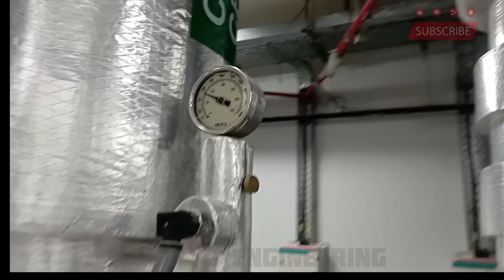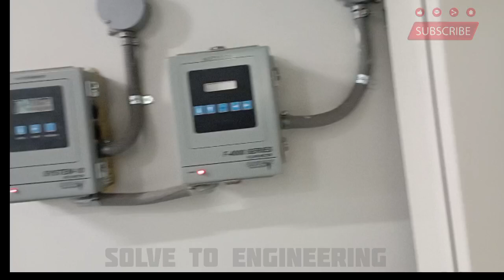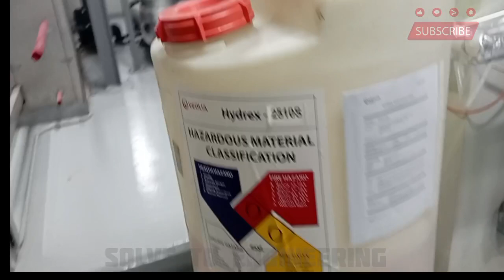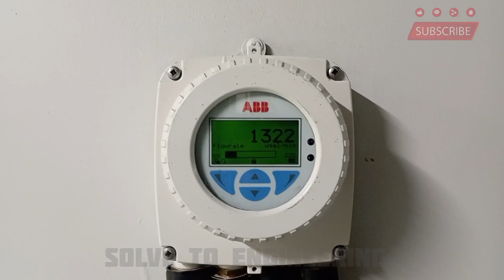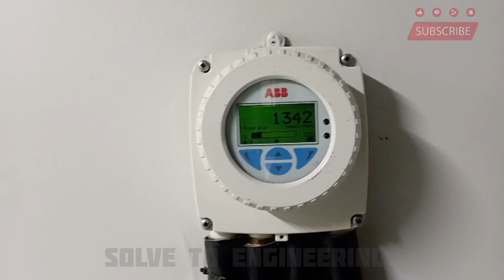hvac-Chilled water pump room Full introduction Details. chilled water system.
HVAC - Chilled water pump room Installation Detail

 Primary pumps are used for the chilled water supply to the chiller and Air Handling Unit returns chilled water pipe connected to primary pumps suction line and pump supply the high pressure to the chiller pump return line connected gate valve, stainer and pressure gauge and supply line connected pressure gauge, non return valve and gate valve and primary pumps to maintain the pressure of the chiller. And how to work an oil pump is to check here